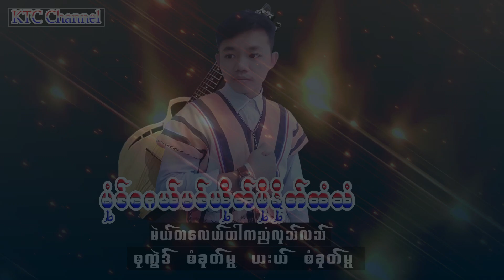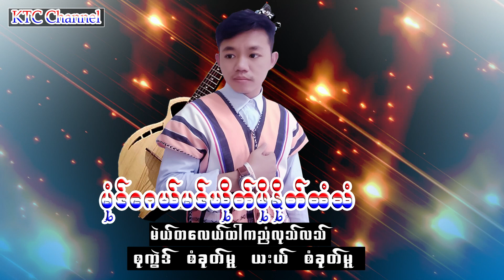Karen traditional Song Mu Hay Ma Khoh Poe Not Htot Thaw : Saw Kue Mue 2022 [ Officail Audio ]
K.T.C. Music Channel သည် ကရင်ရိုးရာမယ်ဒလေသီချင်းသီးသန့်တင်ထားဖြစ်ပါသည် ကရင်ရိုးရာမေပျောက်ကွယ်အောင် K.T.C. Music ကိုကြည်သည့်အချိန်တိုင်း ရိုးရာကိုထိန်းနိုင်ပါစေ ဝင်ရောက်ကြည့်ရှုနိုင်သောပရိတ်သတ်အါးလုံး အထူးကျေးဇူးတင်ရှိပါကြောင်း လေးစားစွာဖော်ပြထားပါသည်။   Mu Hay Ma Khoh Poe Not Htot Thaw : Saw Kue Mue 2022